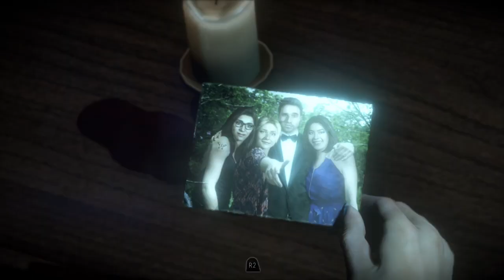Until Dawn Gameplay Walkthrough Part 9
Dread (continued)